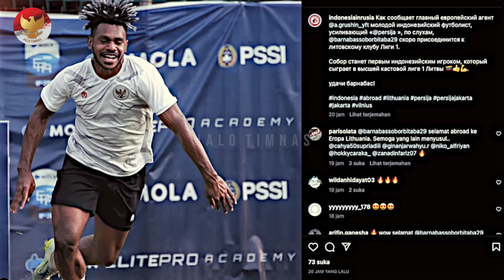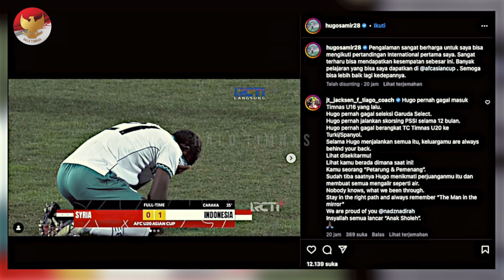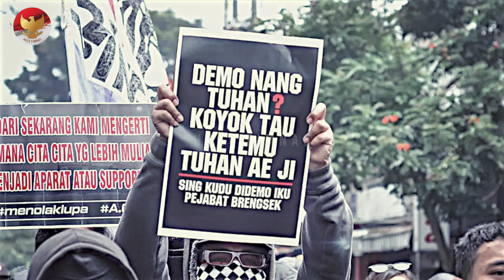JULUKAN BARU HUGO! Dibalik naturalisasi STY lini belakang~Skuad Sea Games bocor~Barnabas mendunia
BERITA TIMNAS TERBARU DAN JUGA HASIL PERTANDINGAN TADI MALAM DARI HALO TIMNAS - Berita Timnas Hari Kamis, 9 Maret 2023 : JULUKAN BARU HUGO! Dibalik naturalisasi STY lini belakang~Skuad Sea Games bocor~Barnabas mendunia

00:00 OPENING
00:35 AKAN ABROAD KELUAR NEGERI, BARNABAS SOBOR CETAK SEJARAH
01:17  PELATIH VIETNAM SEBUT PIALA ASIA U-20 2023 KEJAM
01:55 TERHARU BELA TIMNAS, HUGO SAMIR DIPUJI ANAK SOLEH
02:33 MERCHANDISE PIALA DUNIA U-20 2023 RESMI DILUNCURKAN
03:12 PENGAMAT BICARA SOAL POTENSI MARSELINO DAN TRIO NATURALISASI
03:46 PENAMPILAN WITAN SULAEMAN DI PERSIJA MELEMPEM?
04:18 MENKOPOLHUKAM TEGASKAN JALUR DIPLOMATIK DAN KEAMANAN TIMNAS ISRAEL DI PIALA DUNIA U-20
05:03 STADION KANJURUHAN MALANG TERANCAM BATAL DIREKONSTRUKSI
05:36 ALASAN SHIN TAE YONG BANYAK MENATURALISASI PEMAIN BELAKANG
06:35 BUNDESLIGA SENGGOL TIMNAS INDONESIA
07:06 ERICK THOHIR TERUS LAKUKAN TROBOSAN DI TUBUH PSSI
07:44 HADAPI SEA GAMES 2023, INDRA SJAFRI PRIORITASKAN PEMAIN DALAM NEGERI